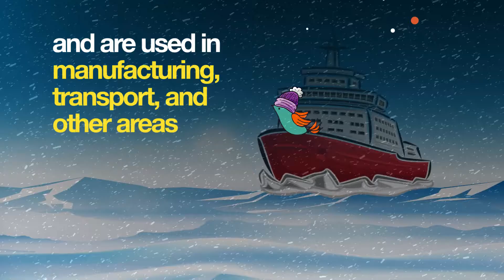Nuclear technologies improves our lives!